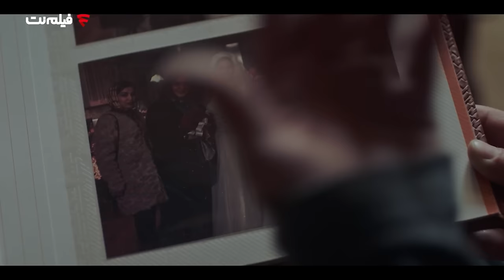Serial Anha - Part 2 | سریال آنها - قسمت ۲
سریال آنها - قسمت ۲
قسمت دوم: نون و پنیر آوردیم

خلاصه این قسمت:
شب است و همه واحدهای آپارتمان سفرند جز یکی. مهمان ناخوانده‌ای سر می‌رسد.

خلاصه داستان:
جایی در تاریکی وجود دارد که ما درباره اش نمی‌دانیم، جایی که آنها ما را نظاره می‌کنند.

بازیگران:
علیرضا کمالی، دیبازاهدی، محمد بحرانی، لیندا کیانی، پردیس احمدیه، مجتبی پیرزاده، حسام محمودی، آناهیتا افشار و..

کارگردان:مهدی آقاجانی، میلاد جرموز
تهیه کننده: پرویز پرستویی
نویسنده: سروش روح بخش

ژانر: ترسناک
تمام قسمت های سریال آنها:
Serial Anha - Part 2

Summary of This Part:
It is night and all the apartment units are traveling except one. An uninvited guest arrives.

Synopsis:
There is a place in the dark that we do not know about, where they are watching us.

Release: 2021

Cast:
Alireza Kamali, Dibazahedi, Mohammad Bahrani, Linda Kiani, Pardis Ahmadieh, Mojtaba Pirzadeh, Hesam Mahmoudi, Anahita Afshar and ..

Director: Mehdi Aghajani, Milad Jarmouz
Producer: Parviz Parastavi
Author: Soroush Rouhbakhsh

Genre: Horror
کانال رسمی فیلم نت آرشیوی از فیلم های سینمایی، مصاحبه ، استندآپ ، سریال‌ که به راحتی برای تماشا در اختیار شما قرار گرفته است.
This is the official YouTube channel of FilmNet.
 FilmNet has the best collection of movies, TV series , Standup and interviews